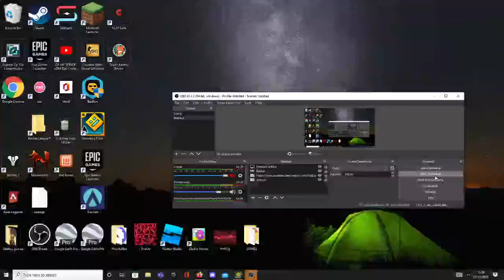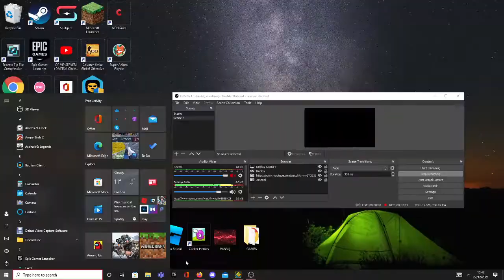NEW RECORD 100% OMG (100% REAL)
OBMVBFGBVFERNTYBTRNTRBTBB